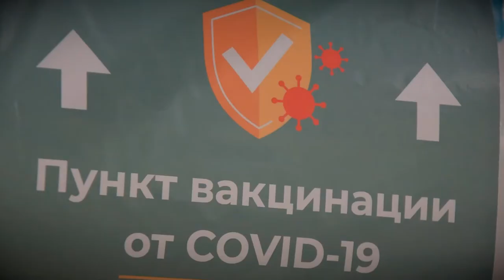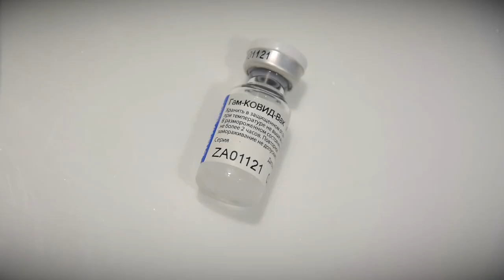На предприятиях Твери проходит организованная вакцинация от коронавируса